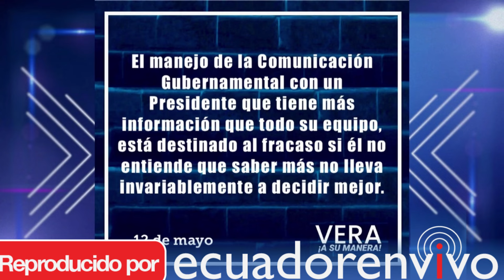Irene Vélez.»Es necesario un vocero en Carondelet, que de las noticias semanales»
En una entrevista destacada en el programa «Vera A Su Manera» conducido por Carlos Vera, Irene Vélez, secretaria de Comunicación, abordó diversos temas relacionados con la preparación del Gobierno ecuatoriano de cara al próximo proceso electoral y la importancia de la comunicación en la gestión política.

Vélez enfatizó la necesidad de anticiparse a los desafíos que se avecinan, reconociendo que a medida que se acerca el momento electoral, las dificultades serán mayores. En su rol como vocera política, destacó la importancia de desmentir información falsa y ofrecer una postura oficial clara del Gobierno para contrarrestar las tormentas informativas.

Sobre el Presidente Daniel Noboa, Vélez elogió tanto su liderazgo como su habilidad personal para mantener altos niveles de aprobación. Destacó que el Presidente sabe cómo proyectarse y es un ejemplo del cual ella misma está aprendiendo.

La entrevistada subrayó la importancia de tener un vocero en el Palacio de Carondelet que pueda brindar información oficial de manera regular, destacando el liderazgo y la visión del Presidente, aunque resaltó que la realización efectiva proviene del trabajo en equipo de todo el Gobierno.

En relación con Mónica Palencia, Ministra de Gobierno, Vélez señaló que su papel no se limita solo a la seguridad, sino también a ser una portavoz de los logros y resultados del Gobierno.

Para Vélez, la tangibilidad de los logros es crucial para la comunicación política, ya que contribuyen directamente a los objetivos políticos y comunicacionales del Gobierno.

Finalmente, Vélez elogió el ejemplo del Ministro de Producción, Roberto Luque, destacando que se ha convertido en un modelo a seguir para muchos otros ministros.